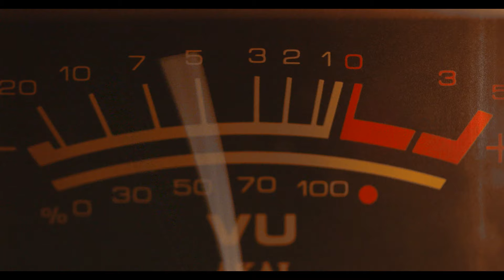PARTI CAPURI - Billynho Blanco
Artistas: Billynho Blanco
Álbum: Billynho Blanco
Ano do lançamento: 2020